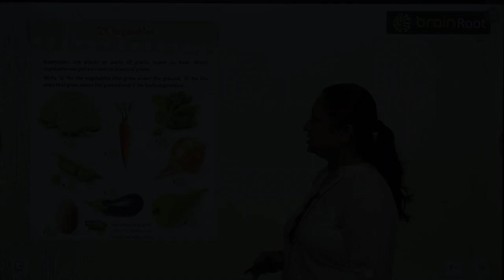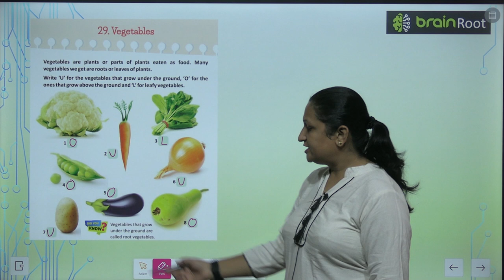Brain Root Class 1 Chapter 29 Vegetables